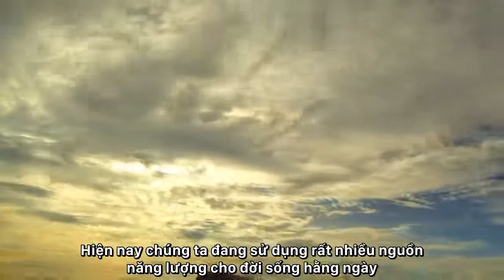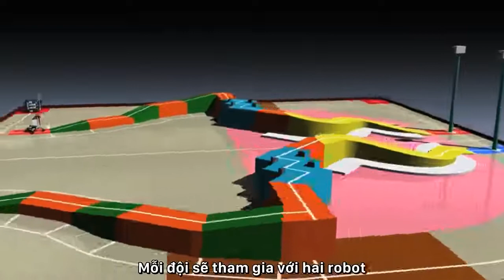Luật chơi cuộc thi Robocon 2016